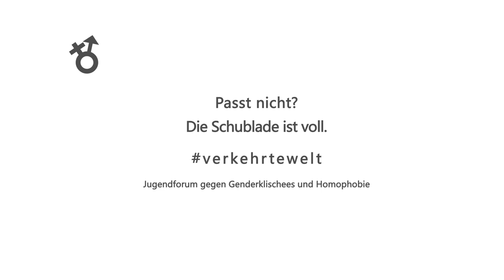SchluchzKreischBääh! - Jugendforum gegen Genderklischees und Homophobie - Film 2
Intolleranz zeigt sich auch heute noch beispielsweise in Sexismus und Homophobie und ist und bleibt (wohl leider) ein Thema unserer Gesellschaft. Nach ihrer letzten Kampagne gegen Rassismus hat sich das Jugendforum Ahlen für das diesjährige Projekt dazu entschieden, gegen Genderklischees bzw. Rollenerwartungen vorzugehen und sich dafür stark zu machen, dass Menschen das Schubladendenken hinterfragen und bestenfalls aufzugeben.

In einer verkehrten Welt sind Clips zu sehen, in denen die Schauspieler aus ihrer gewohnten Rolle fallen. Wachrütteln sollen die Videos auf eine lustige, kurze und prägnante Art und Weise.

Passt nicht? Die Schublade ist voll!

Hauptdarsteller: Marvin Drewer, Tim Schäfer, Kim Gebbert, Laura Hofene, Jeremy Hanhoff, Jonas Wollny, Kathrin Sievers

Weitere Mitwirkende: Sabine Hering, Manuel Knicker, Laura Kleinhans, Katharina Bednarczyk, Marius Heindrich, Lena Wollny, Fabian Kemper, Alexander Lesemann, Pia Mertenskötter

Projektleiung: Meike Wiemann, Stefan Braunsmann, Theo Heming

Mit freundlicher Unterstützung der Stadt Ahlen, dem CinemAhlen und dem Bürgerzentrum Schuhfabrik e.V.

Ein Projekt des Jugendforums von "Demokratie Leben! Eine Idee vom Glück" gefördert vom Bundesministerium für Familie, Senioren, Frauen und Jugend.